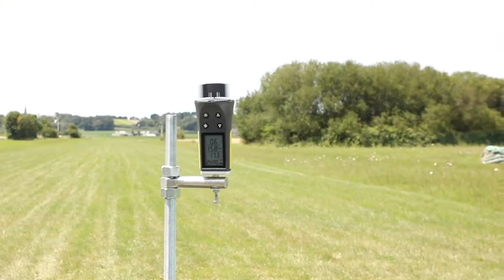Incredibly Effective Beach Umbrella Anchor Withstands Hurricane Force Winds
BeachGrip is the world's most effective beach umbrella anchor. Watch it being challenged in 100 MPH winds created by a gyroplane! Small & light, extremely easy to use, and outstandingly efficient, this great patented innovation provides a real solution for the safety of our beaches.